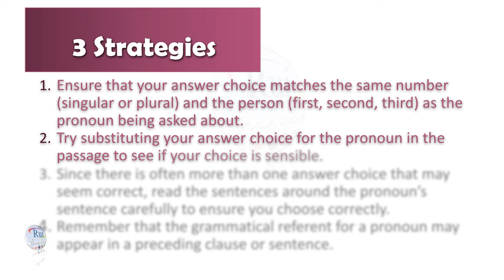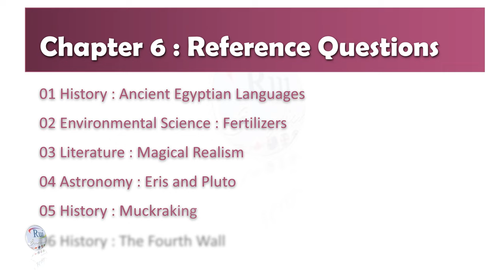Aula de inglês: Chapter 06 : Reference Questions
🔘RuiEnglish Lec: Chapter 06 : Reference Questions